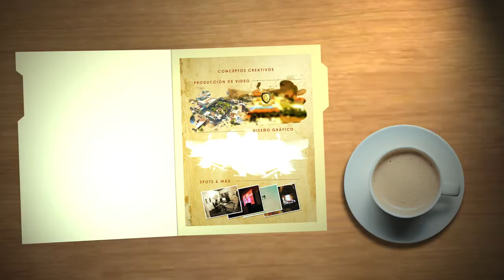Spot TV REEL Conceptos Creativos